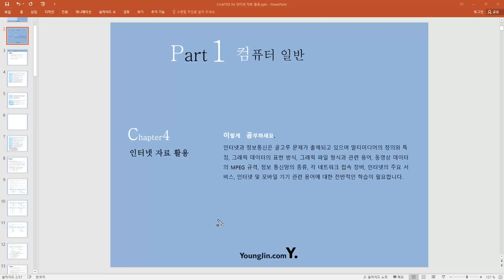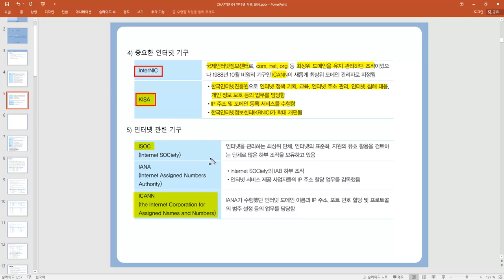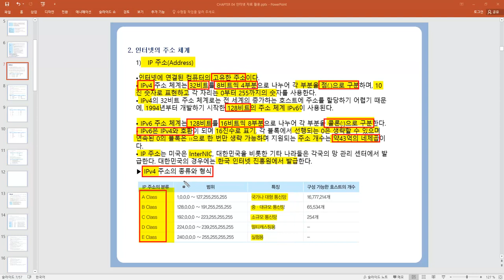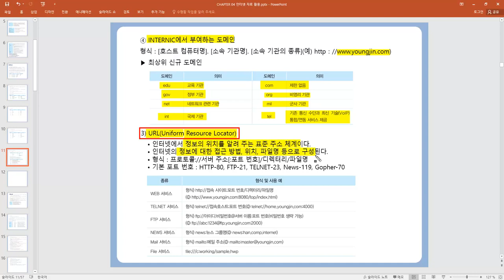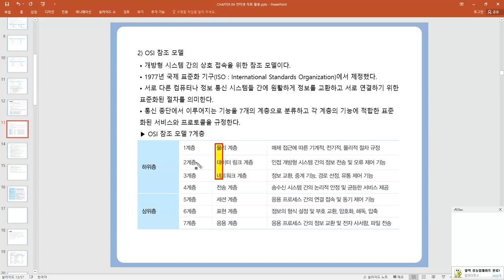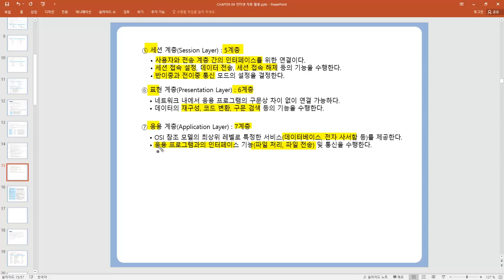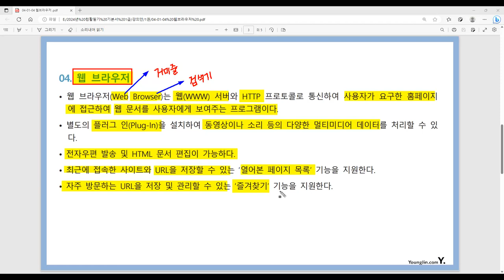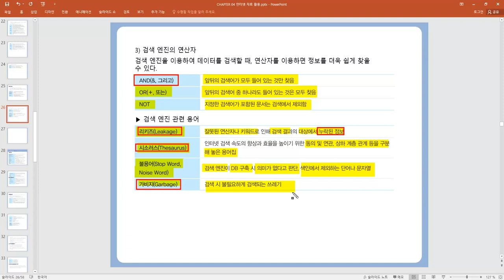[컴활 필기] 컴퓨터일반-인터넷 일반